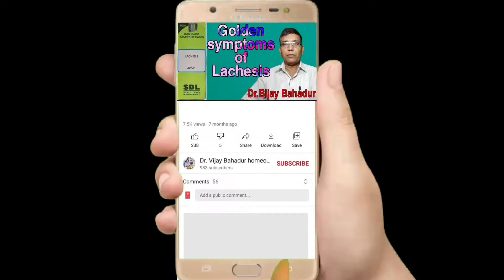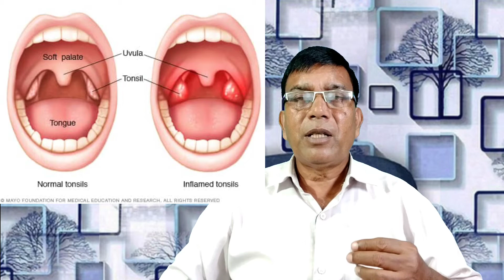Lachesis 30 | Homeopathic medicine Lachesis | use and symptoms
Medicine name: Lachesis 30

Key Benefits:

1- Reducec eruptions on face

2- Effective in healing ulcers in mouth

3- It helps in reducing frequent urination accompanied by blood

4- Provides relief from painful menses in women

5- It helps in regulating pulse rate

6- It is useful in healing skin disorders such as boils, ulcers and wounds

Any information on disease and treatment available on this channel are educational and informational  purpose only . Always seek the advice of your physician are other qualified health care professional with question you may have regarding your medical condition. Our channel shall not be liable for any direct, incidental , consequential, indirect or punitive damages arising out of access to or use of any content available on this channel.